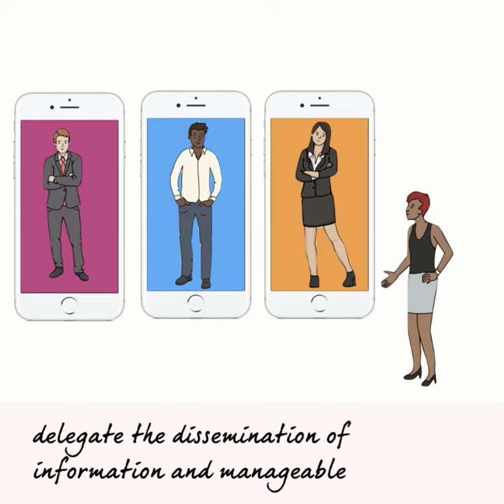Teacher Talk: An Empathetic Administrator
As we focus on empathetic educators, we must not forget our administrators.  They too find themselves crushed under the weight of an unexpected switch from in-school to distance learning.  So, what do teachers need from empathetic administrators?